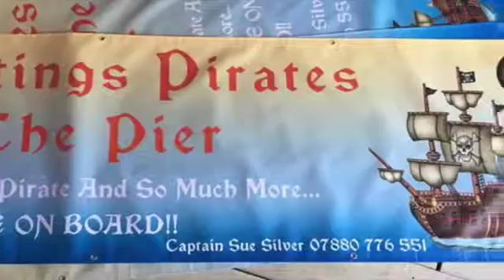Hastings Pirates On The Pier, Hastings East Sussex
Hastings Pirates On The Pier, Hastings East Sussex. Search: TownCityCards on Google Play & the Apple App Store

Join us on Facebook, Instagram & Twitter  Search: TownCityCards